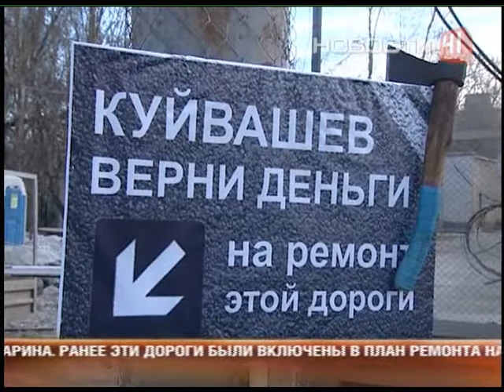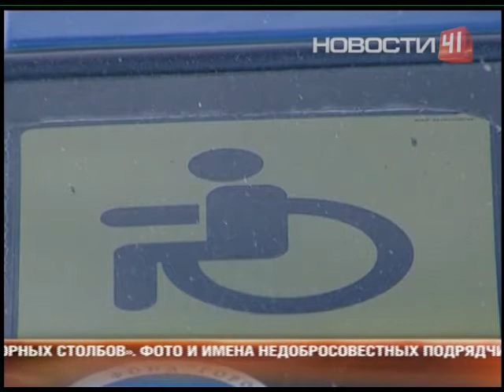Автомобилисты потребовали у области денег на дороги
Участники автопробега против сокращения дорожного финансирования достали «топор войны»